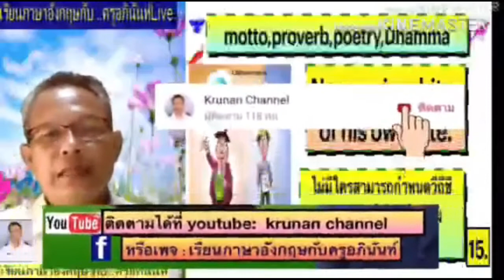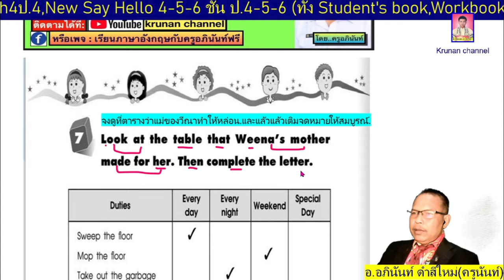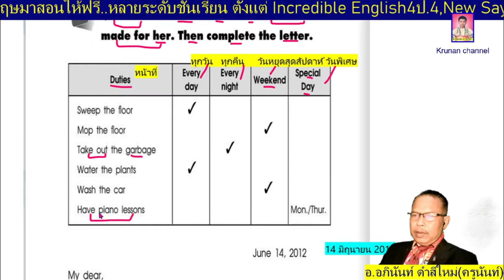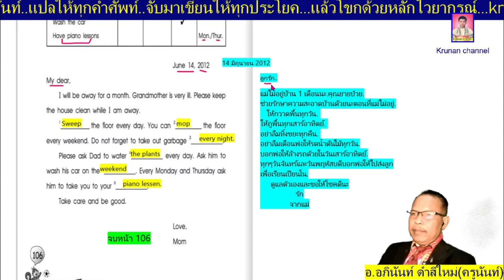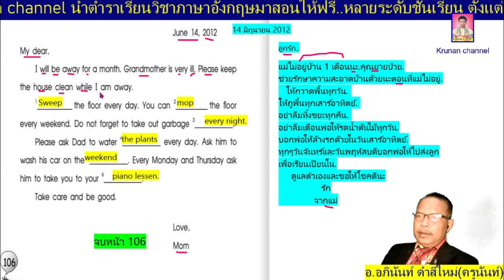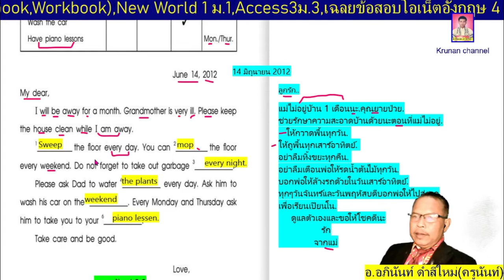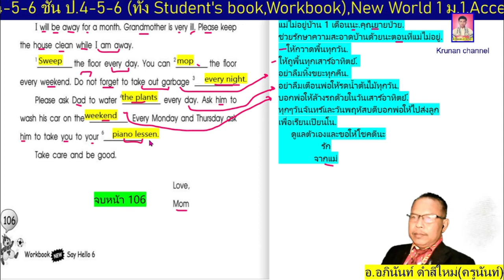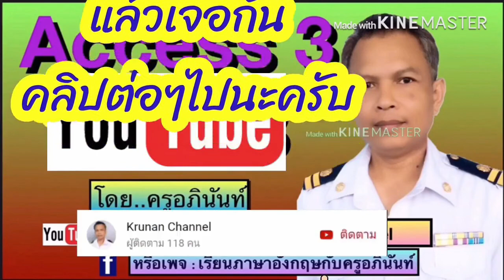ภาษาอังกฤษชั้นป.6 New Say Hello6 หน้า106 (Workbook)